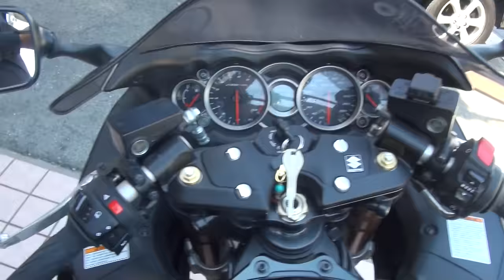2014 Suzuki GSX1300R Hayabusa スズキ・GSX1300Rハヤブサ GX72B 兵庫県 神戸 2015 HARLEY DAVIDSON FLSTFB FATBOY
2014 Suzuki GSX1300R Hayabusa　スズキ・GSX1300Rハヤブサ　GX72B　兵庫県　神戸　2015 HARLEY DAVIDSON FLSTFB FATBOY